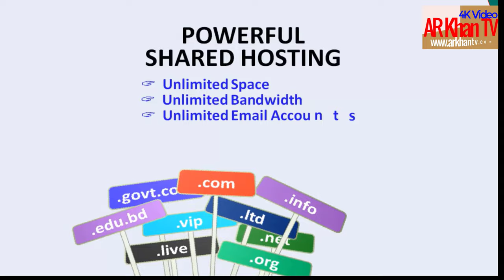মনকাড়া কন্ঠে মালাই ভাষায় ইসলামী গান । Malay Islamic song। AR Khan TV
keyword search : ইসলামী গান ও গজল,ইসলামী গান বাংলা,ইসলামী গান তারেক মনোয়ার,ইসলামী গান সাইমুম,ইসলামী গানের এলবাম,ইসলামিক গান কলরব,
কিশোর কারীর কণ্ঠে মনকাড়া,শিল্পী ফারিনা খাতুন এর কন্ঠে,Le Leija Lachak Mani - Oriya Modern Songs - Sajid Nirmal,Tore naina bade dagabaaz re,বিদেশীদের কন্ঠে মনকাড়া,সিরাজুল ইসলাম এবং এমডি রিয়াজুল,আজে বাজে গান না শুনে এই,মেয়েদের মনকাড়া গান, না শুনলেই,AR বাংলা মিডিয়া,মনকাড়া কন্ঠে গান,যদি আবার গাইতে গান,করোনা প্রতিরোধে নুরুল আলম,মনকাড়া একটি চমৎকার রমজানের,ছেলে হয়ে মেয়ের কন্ঠে গান গেয়ে,কিশোরগঞ্জে হারিয়ে যাচ্ছে চটুল,আবিদ আজমের সুফী গান 'আমি মুসলমান,আমার প্রিয় গান ১- নজরুলের গান,মনকাড়া ৭ গান নিয়ে কুমার,কান্ট্রি মিউজিকের 'সেরা' দশ,একসাথে তিন অভিনেতা ঋতব্রত,পুরো পরিস্থিতিই উল্টে গেল,নিশিনা রাইতে স্বপ্নে দেখিয়া,প্রথমবার বাংলা গান গাইলেন,পয়ষট্টিতে পা রাখছেন আলাউদ্দীন,Oishiswr Shilpigosthi,বাংলাদেশের চলচ্চিত্র ও গান,সুন্দর একটি মরমী গজল,চিটাগং মিউজিক সোসাইটি,সিলেট সীমান্ত দিয়ে অস্ত্রের,খেতে বিস্বাদ আর অপরিচ্ছন্ন তবুও,বিথী দেওয়ানের কন্ঠে ২টি কঠিন,

(এ আর খান মিডিয়া ভিশয় এর অঙ্গ প্রতিষ্ঠান)

আরও সুন্দর সুন্দর ও মজার, মজার ভিডিও দেখতে Video Bazar চ্যানেলটি Subscribeকরে একটিভ করে নিন।